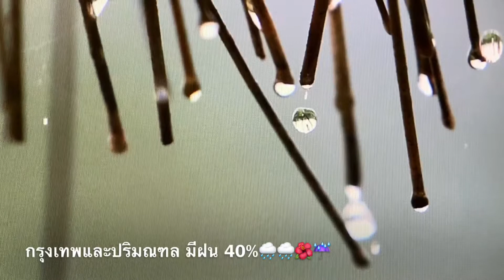สภาพอากาศ 7/8/63